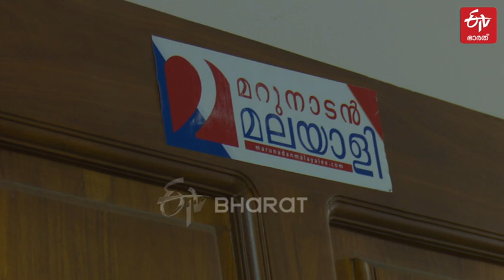'മറുനാടന്‍ മലയാളി'യുടെ ഓഫിസുകളിലും റിപ്പോര്‍ട്ടര്‍മാരുടെ വീടുകളിലും റെയ്‌ഡ്, പരിശോധനയുമായി പൊലീസ്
എഡിറ്റർ ഷാജൻ സ്‌കറിയയെ കണ്ടെത്താനും, പി.വി ശ്രീനിജൻ എംഎൽഎയ്ക്ക് എതിരായ വ്യാജ വാർത്തയുടെ ഉറവിടം കണ്ടെത്താനുമാണ് പരിശോധനയെന്ന് പൊലീസ് | police raid in marunadan malayali office trivandrum